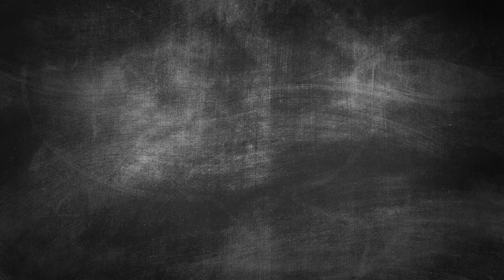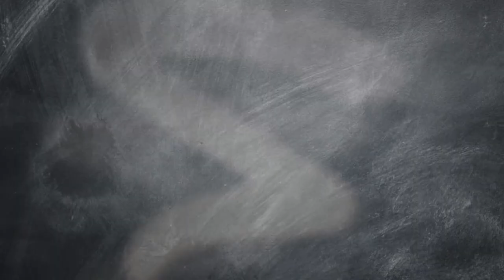The Truth About Morning Wood: A Doctor’s Analysis of the Morning Erection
Watch and get the skinny on morning wood from a REAL Doctor! Hims host Chad asks Chief Medical Officer Dr. Patrick Carroll, "What is morning wood?" (Spoiler alert: The medical name for a morning erection isn’t as fun—nocturnal penile tumescence.) They cover what morning wood means for your health and answer the question, why do guys get morning wood? Dr. Pat explains why the morning erection happens to most men, whether they’re healthy to have every day, and if morning wood is a good indicator of overall penis health. We also learn when to be concerned if you don’t wake up with morning wood and when to talk to a healthcare provider about it.

0:50 Is morning wood normal? What does morning wood mean?
1:28 What is morning wood?
1:36 What causes morning wood?
2:20 No morning wood?

At Hims, we’ve got everything you need to have great sex. Learn more and start your free

No Morning Erection? What Morning Wood Says About Your Health
How to Maintain an Erection + 14 Natural Tips for Treating ED

Get ED medication delivered directly to your door with Hims.

Why Hims?

Prescription products require an online consultation with a medical professional who will determine if a prescription is appropriate. Restrictions apply. See website for full details and important safety information.